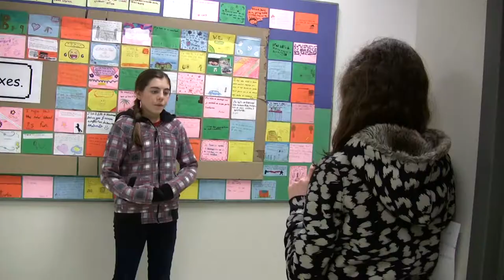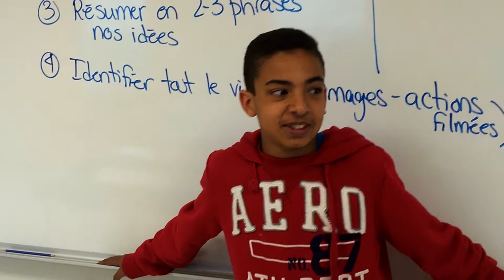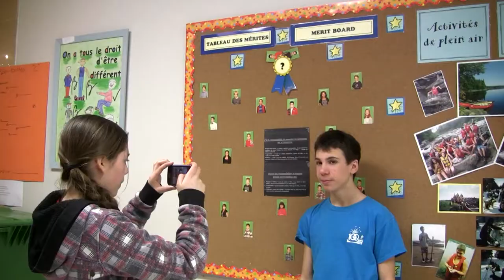Dialogue sur les TIC (Cameroun)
Les jeunes Québécois ont posé des questions aux élèves Camerounais afin de savoir leur degré d'utilisation des TIC. ceux-ci apportent donc des éléments de réponses qui reflètent la réalité de leur vécu.